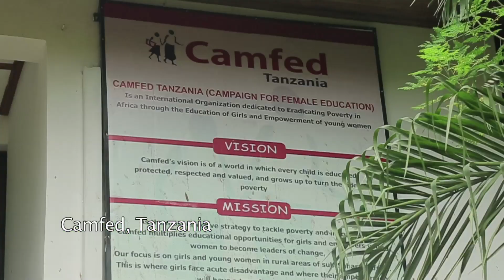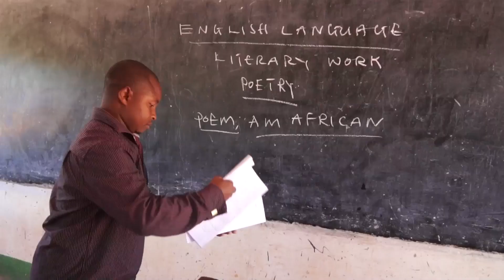CAMFED - Technology Supported Learning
In mainland primary schools, children learn all their subjects in Swahili. When they move on to secondary schools the language of instruction shifts abruptly to English. Children and youth struggle to complete the critical Form 2 exams, which are set in English and determine whether they will progress through school. With Worldreader, Camfed Tanzania is addressing this issue by introducing e-reader technology at 25 partner secondary schools in Iringa, bringing support in basic literacy, tailored learning resources, and supplementary reading materials to 4,500 Form 1 students.